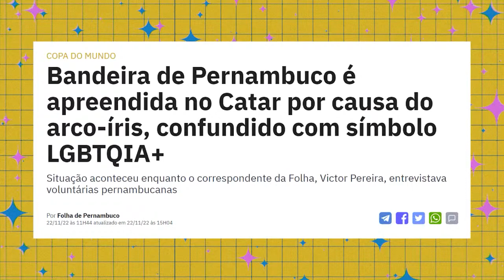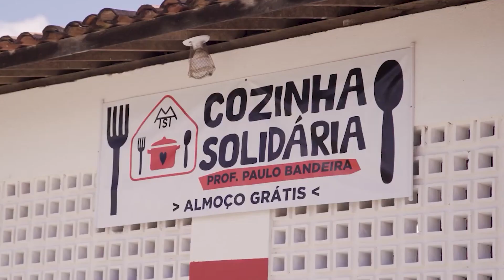BANDEIRA DE PERNANMBUCO PISOTEADA NO CATAR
No Qatar a bandeira de Pernambuco foi apreendida e pisoteada. E fica pior: isso aconteceu por que na bandeira há um arco-íris. Acharam que era algum tipo de apoio aos direitos da população LGBT.